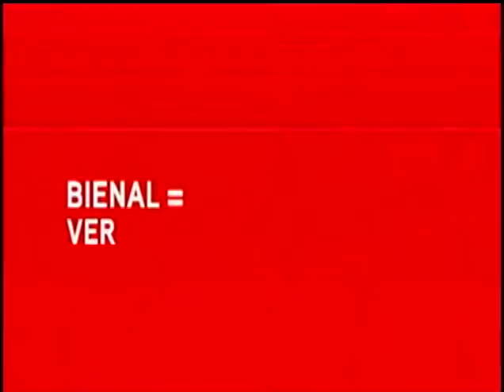Programa Pampa Debates | TV Pampa | 05/04/2018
Pampa Debates exibido no dia 05 de abril de 2018.

Apresentação: Paulo Sérgio Pinto

LUIZ PEREIRA LIMA/ Médico

IDENIR CECCHIM/ Vereador de Porto Alegre

LENIO STRECK/ Procurador de Justiça

FÁBIO BRANCO/ Secretário-Chefe da Casa Civil

LUIS AUGUSTO LARA/ Deputado Estadual